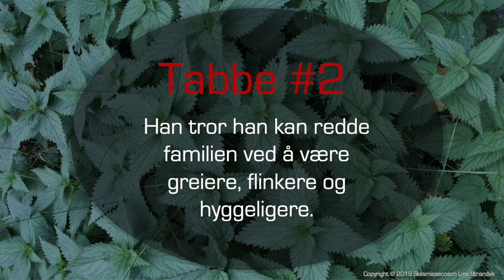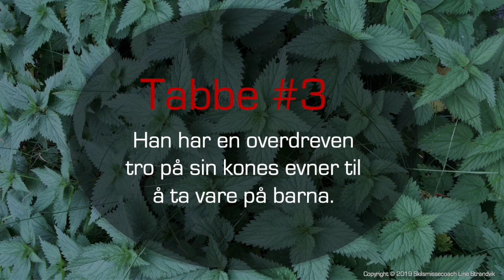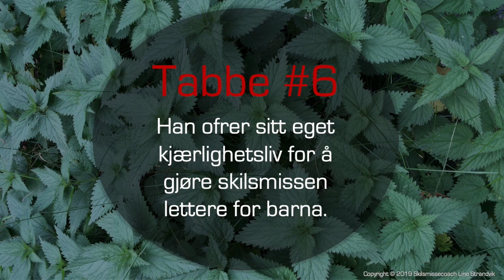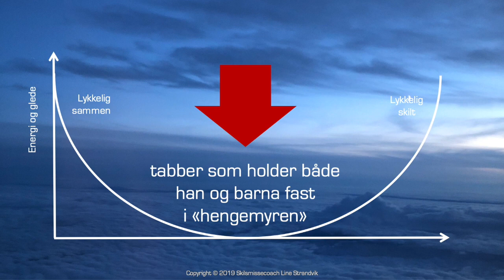7 tabber menn gjør som har barn med en kvinnelig narsissist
Å skille seg fra en narsissist er vanskelig, men det er hakket vanskeligere for menn fordi kvinner i større grad bruker barna for å holde han fast.

Vil du bli lykkelig skilt fra en narsissist? Selvutvikling er løsningen. Jeg har utviklet et kurs som kan hjelpe deg. Les om det på min webside i menyen e-butikk.

🔹 Line Strandvik podkast
🔹 Minikurs: Forstå deg selv på 7 dager
🔹 Gratis lasercoaching
🔹 Hjemmeside og blogg

Line Strandvik jobber som personlig veileder og hjelper deg tilbake til den ekte deg.

⭐️  Du er eksperten du leter etter ⭐️